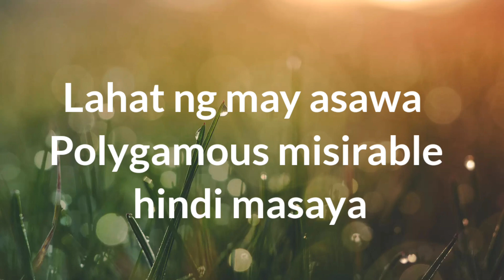Masarap ba ang maraming asawa Pastor Bong?